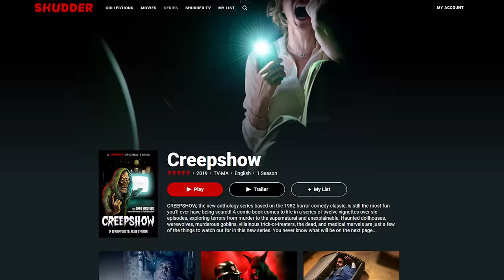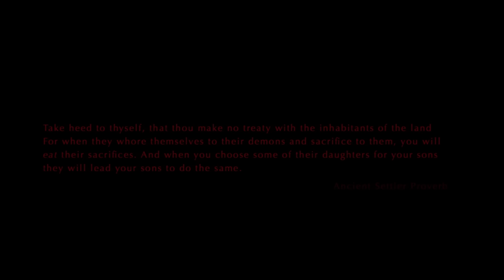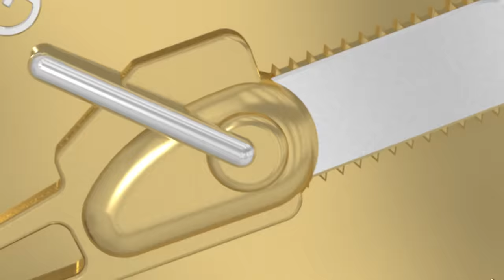Blood Quantum (2019) KILL COUNT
Editors: Bryanna Paperno, Joshua Lyon
Thanks Bry & Josh!

MUSIC!!